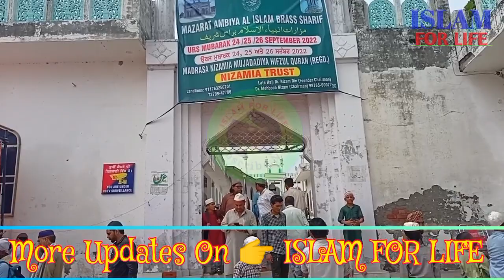ভারতের পাঞ্জাবে বারাস শহরে নবীদের মাজার জিয়ারত, সরাসরি দেখুন। Punjab Barash Ambiya Keram mazar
Assalamu Alaikum, may Allah have mercy on him.Welcome to ISLAM FOR LIFE channel  In our channel, educational videos of Islamic places of interest, Islamic Blog Video,ghazals, Nasihat, Quran, hadiths, prayers, blessings and various educational videos and audios, besides publishing news of the country and abroad and the Muslim world. You can tell us how you like our content by commenting. We appreciate your likes and your opinion is very important to us.

✔️Any type of communication: Direct message on our Facebook page "Jiboner Ortho Islame".